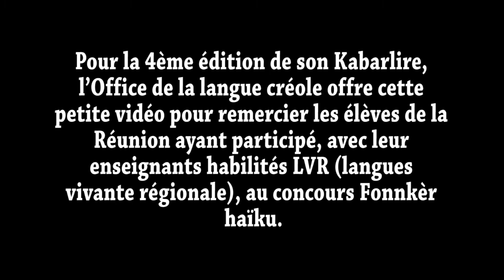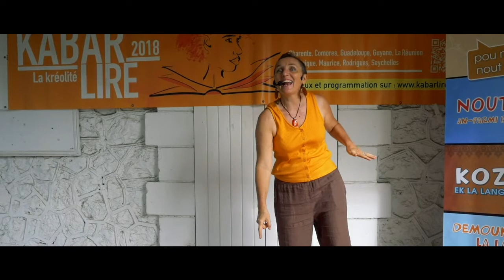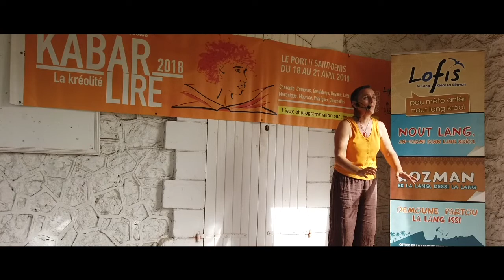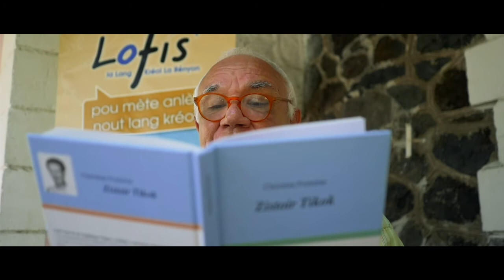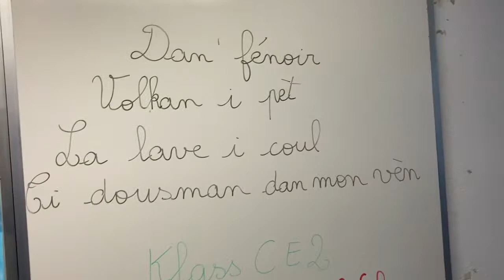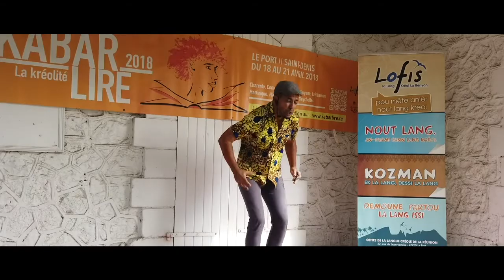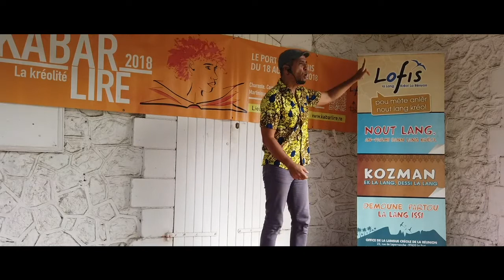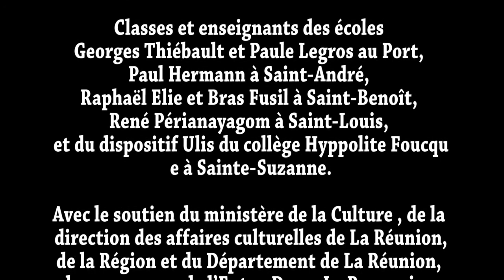Kabarlire 2021 Fonnkèr haïku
Po son 4èm Kabarlire, Lofis la lang kréol i ofère pti vidéo-la bann marmay lékol La Rényon po remèrsié azot po zot partissipasyon lo konkour Fonnkèr haïku, èk zot proféssèr lang kréol.

Pour la 4ème édition de son Kabarlire, l’Office de la langue créole offre cette petite vidéo pour remercier les élèves de la Réunion ayant participé, avec leur enseignants habilités LVR (langues vivante régionale), au concours Fonnkèr haïku.